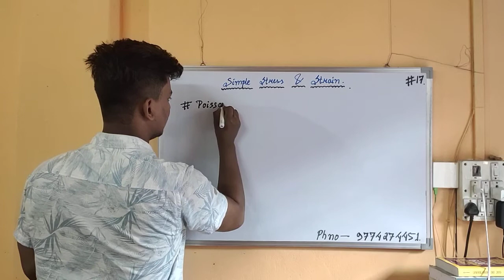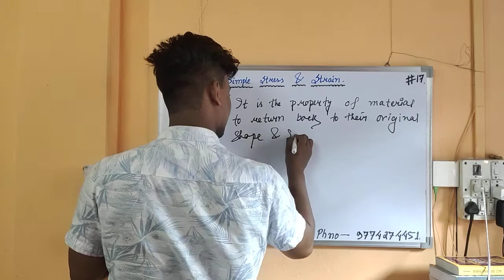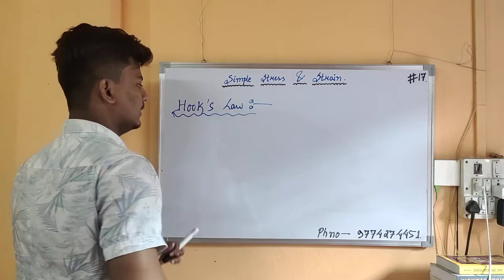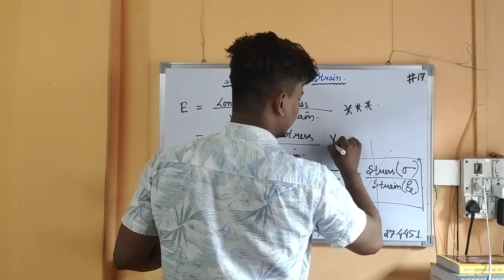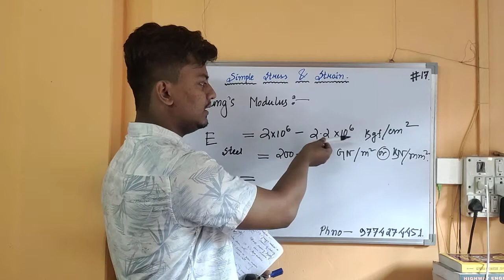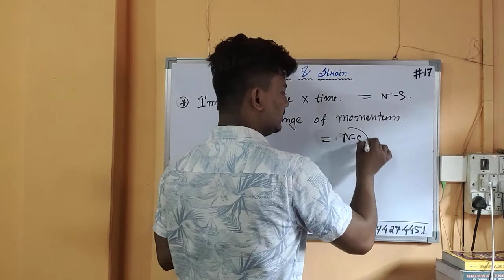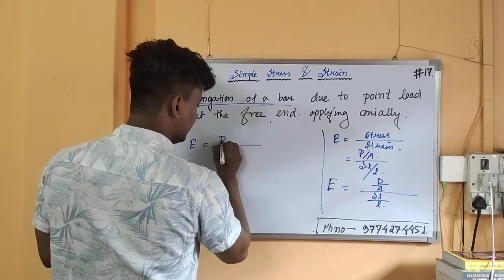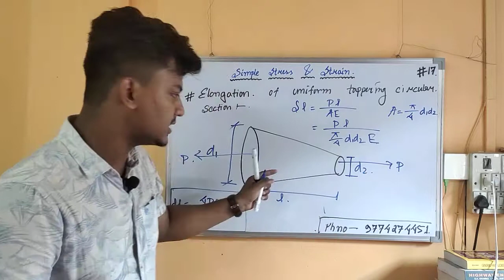TITLEE | Lecture 17 | Simple Stress & Strain | SM